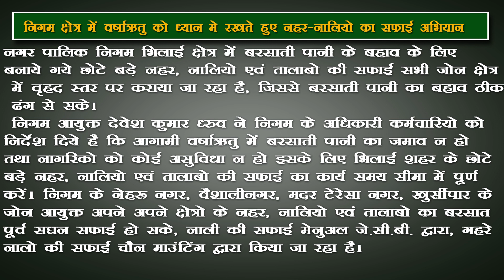निगम क्षेत्र में वर्षाऋतु को ध्यान मे रखते हुए नहर नालियो का सफाई अभियान